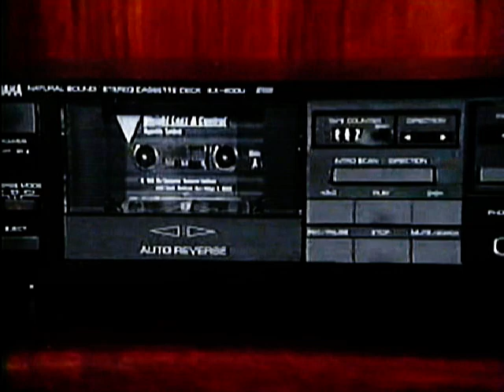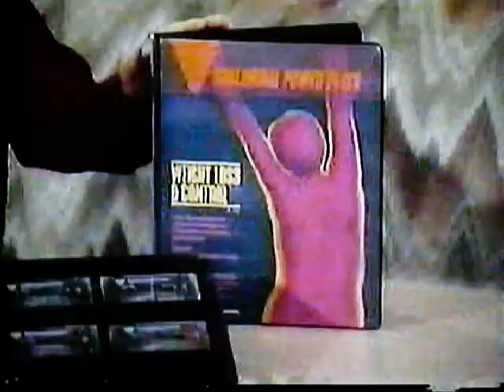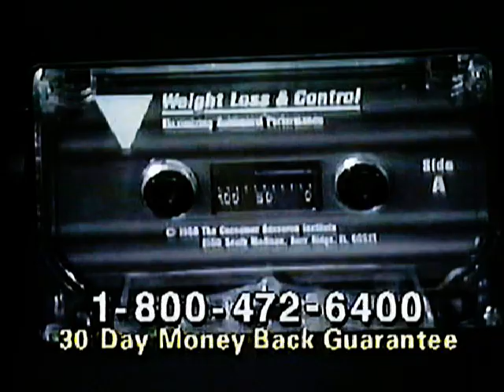Robert Reed Infomercial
Subliminal weight loss! Listen to these tapes and the weight will fall off.
Approx. 1991